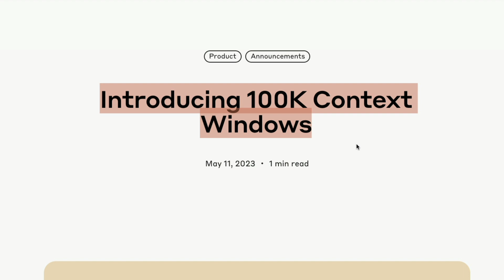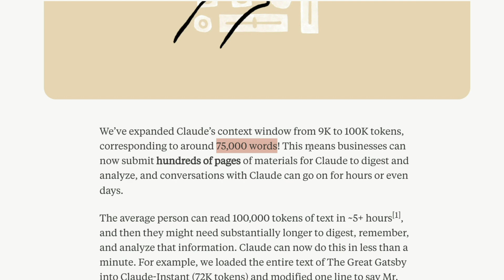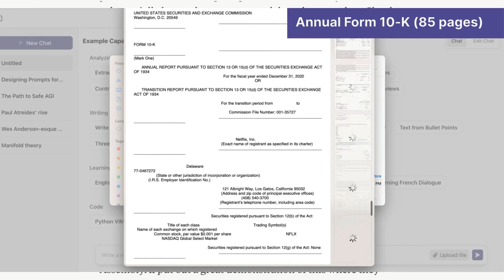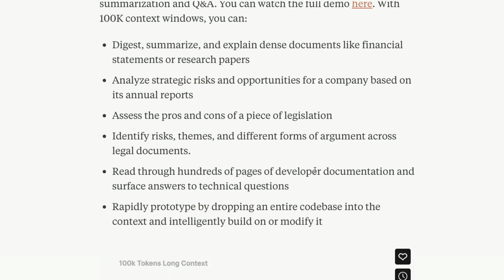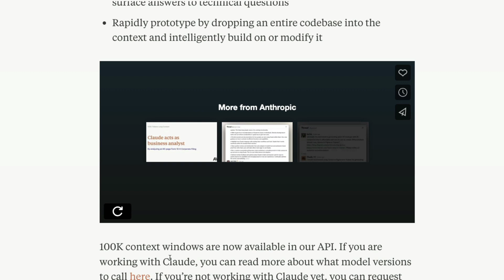Did Anthropic Claude 100K just beat OpenAI?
Anthropic Launches  An enhanced version of claude-v1 with a 100,000 token (roughly 75,000 word) context window. Ideal for summarizing, analyzing, and querying long documents and conversations for nuanced understanding of complex topics and relationships across very long spans of text.